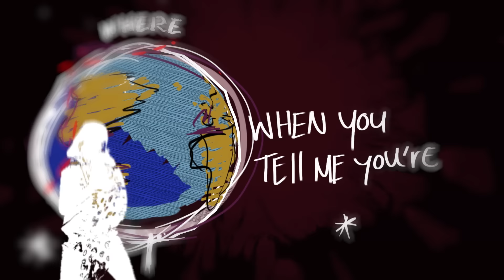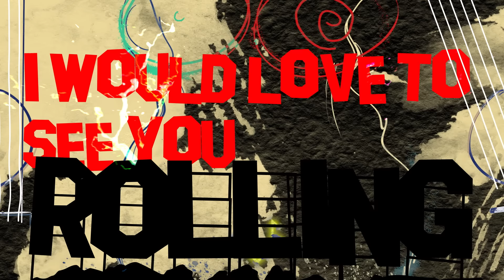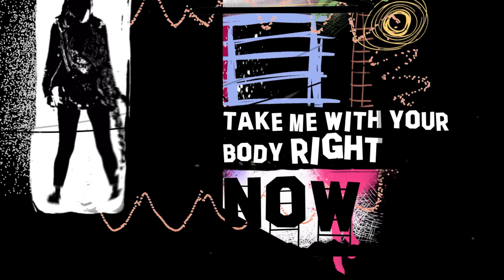ARTY feat. Griff Clawson - Those Eyes (Official Lyric Video)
Discover 'ARTY feat. Griff Clawson - Those Eyes' on your favorite streaming platform

Delivering a heartfelt single on Armada Music, production mastermind ARTY teams up with Griff Clawson for ‘Those Eyes’. Marrying guitar licks with soothing vocals, ‘Those Eyes’ blends classical instrumentation with dance elements to craft a playful atmosphere, resulting in a catchy and uplifting addition to his impressive catalogue.